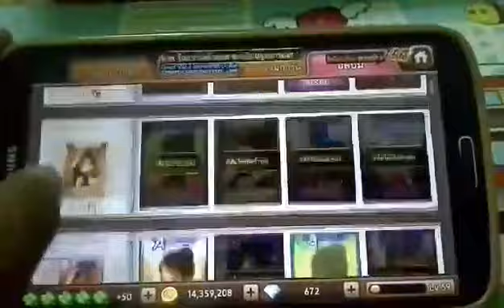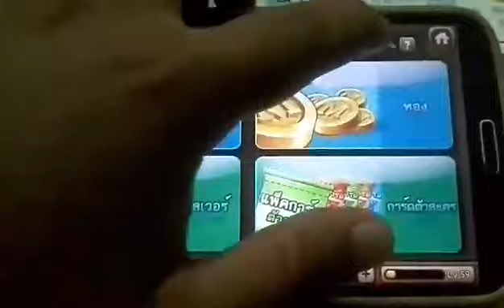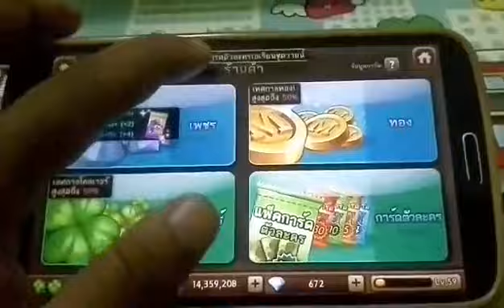Line เกมเศรษฐี - รีวิวตัวละครใหม่ - [เอเรียน ชุดว่ายน้ำ]